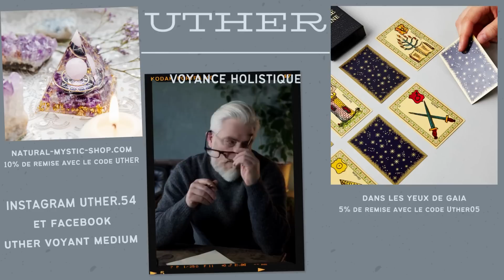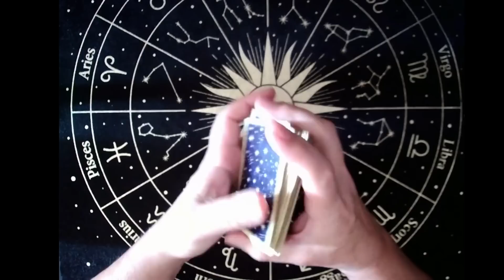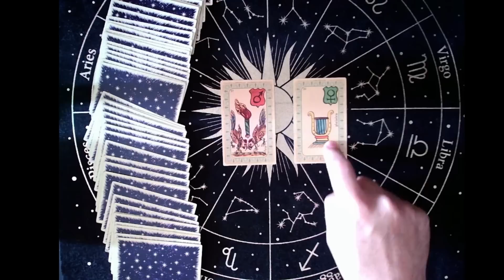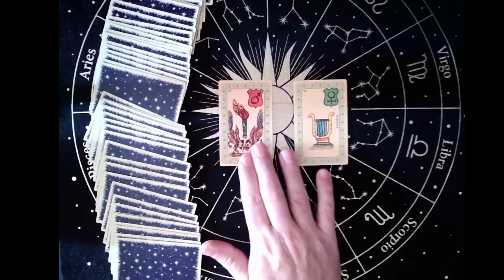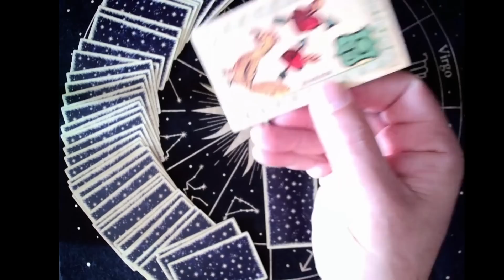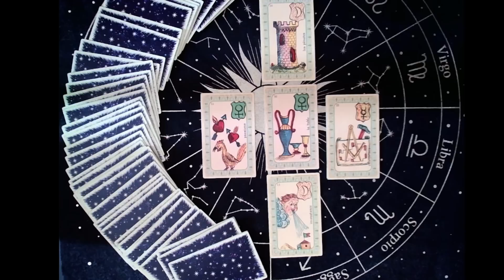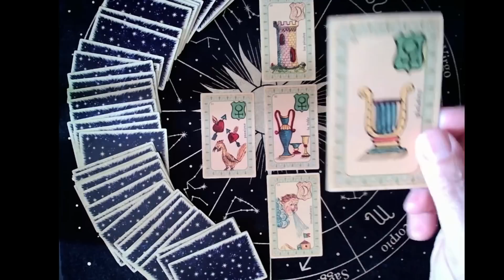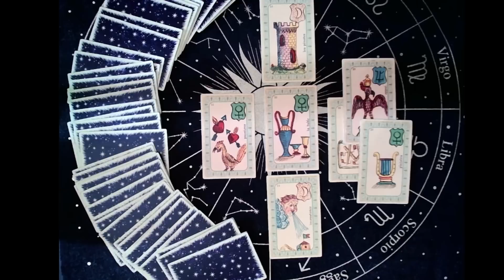On les a suicidés , car ils luttaient contre la pédocriminalité.